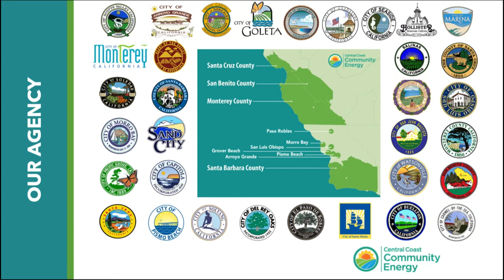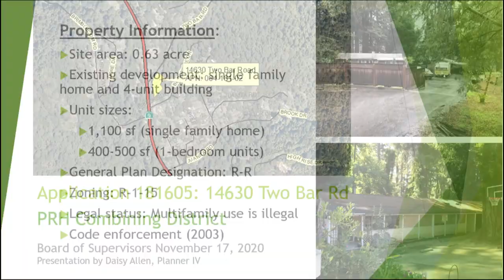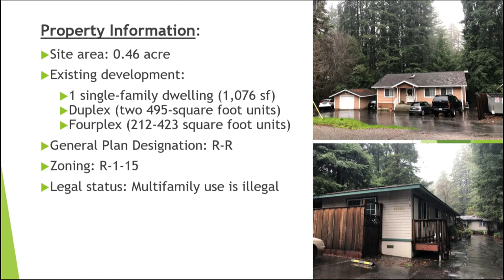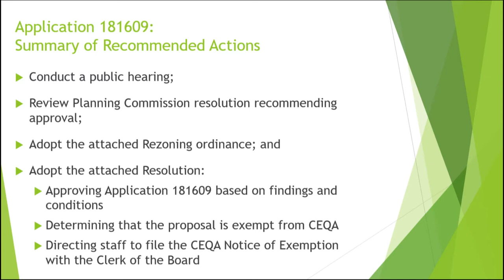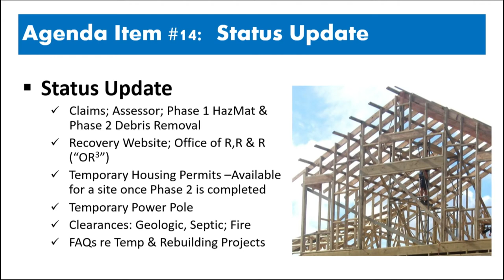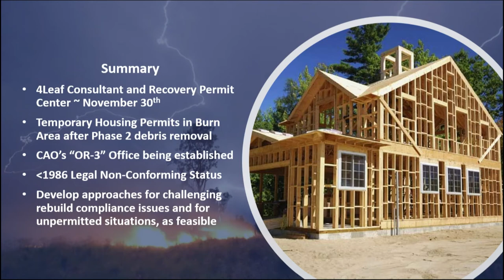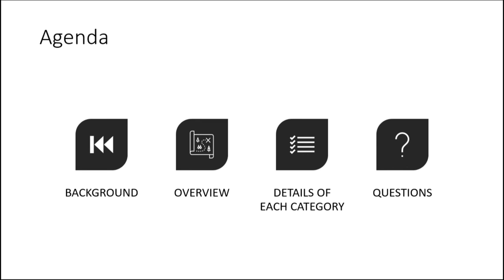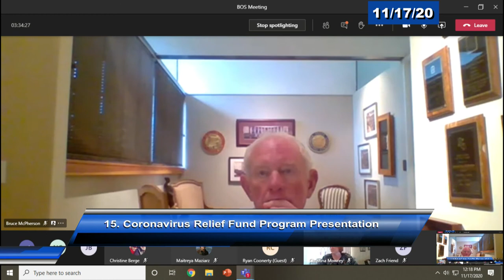Santa Cruz Board Of Supervisors 11/17/20